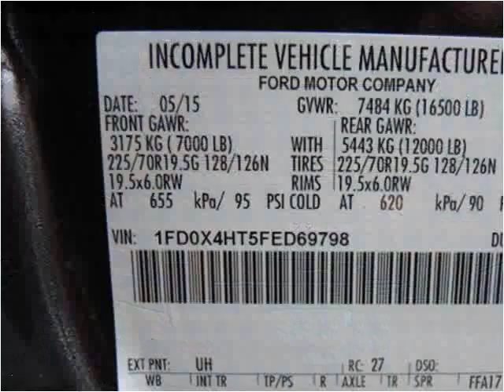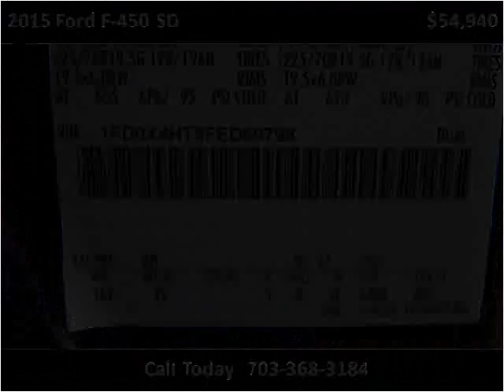2015 Ford F-450 SD New Cars Manassas VA